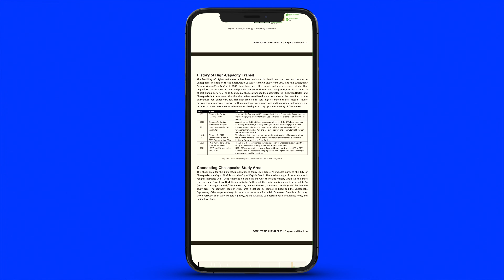Connecting Chesapeake: A Study of High-Capacity Transit | Fall 2024 Update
What's the status of the Connecting Chesapeake study? Sherri Dawson, Director of Transit Development, walks through where the study started, where it is now, and next steps for the study.